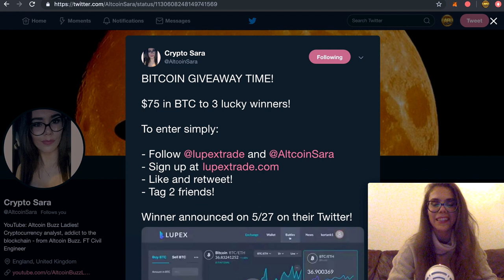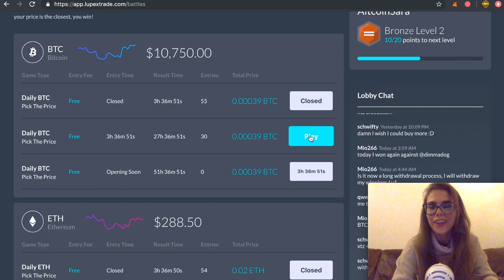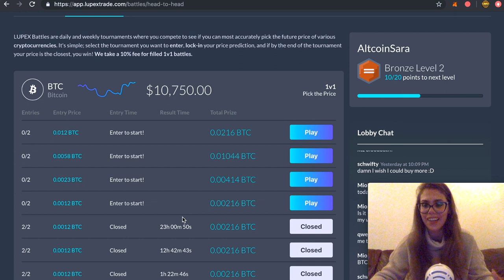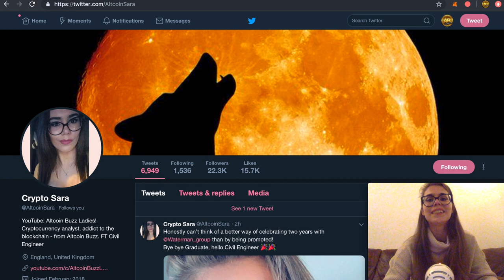Lupex Trade: Gaming Inspired Crypto Exchange Review! Earn Crypto with Predictions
LUPEX launches a new way to interact with cryptocurrencies; Players can EARN CRYPTO by predicting the market in daily and weekly competitions. The player with the closet prediction to the actual market price wins!